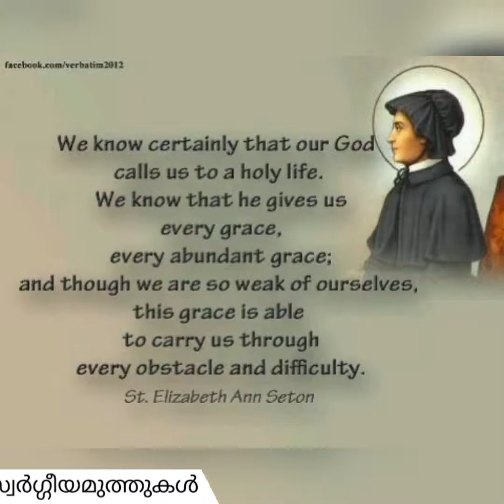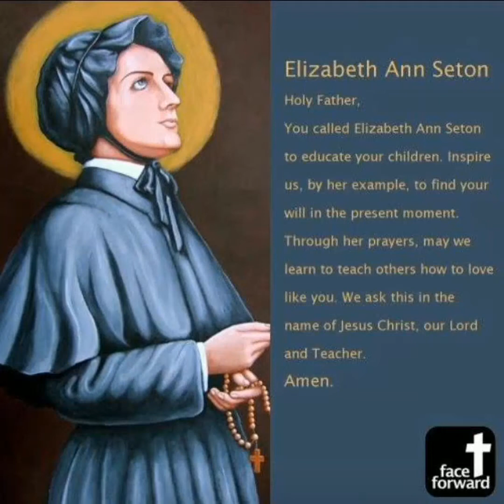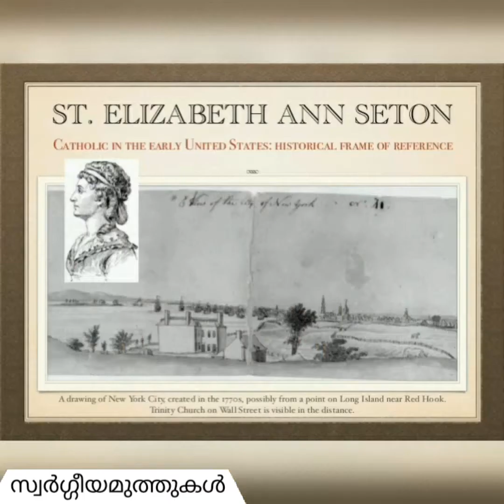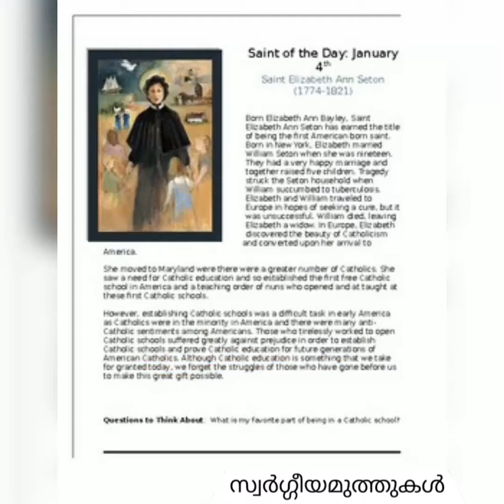Saint of the day (January 4)St Elizebath seton